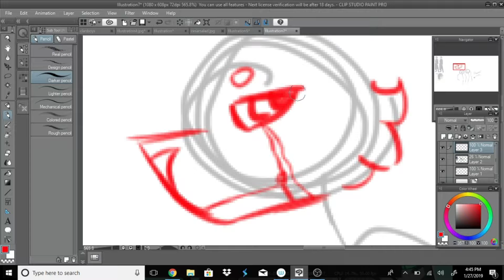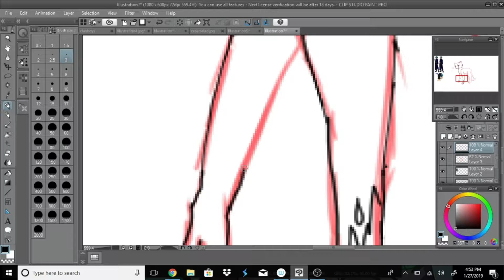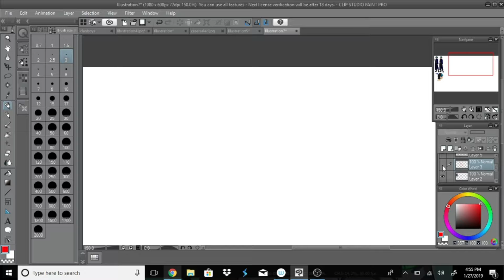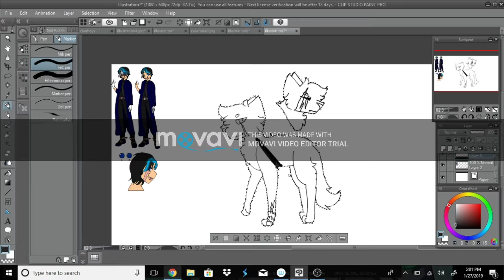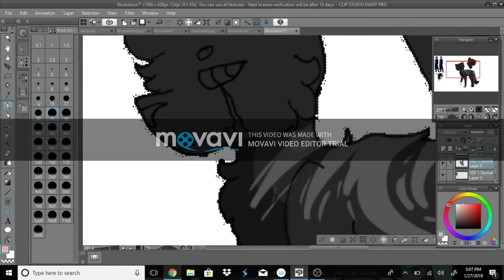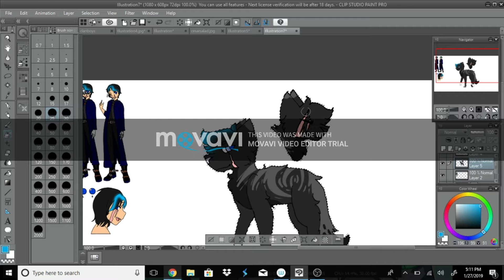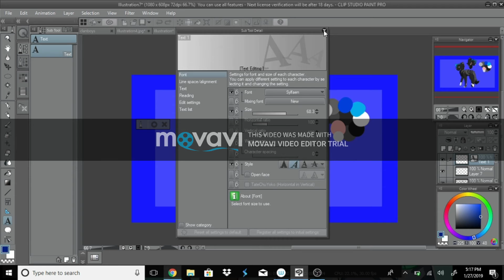Ernest .:oc speedpaint:.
this is the feline form of my character ernest!
the song is Masterpeice theatre lll by mariannas trench